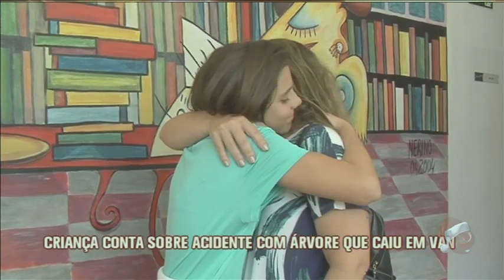Motorista atingido por árvore tinha trocado de turno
Vai ser enterrado amanhã às onze da manhã no Cemitério da Paz o corpo do motorista de uma van escolar que morreu ao ser atingido por uma árvore que caiu durante o temporal dessa quinta-feira. Ele levava cinco crianças para casa.